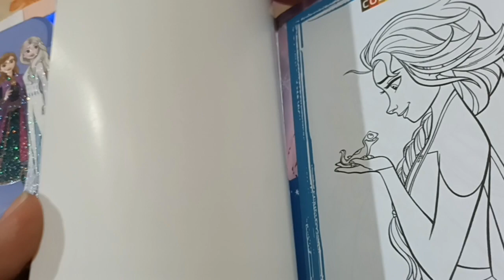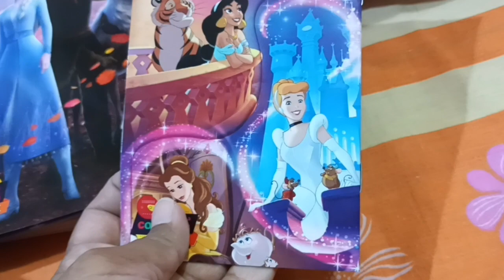what's in my frozen backpack